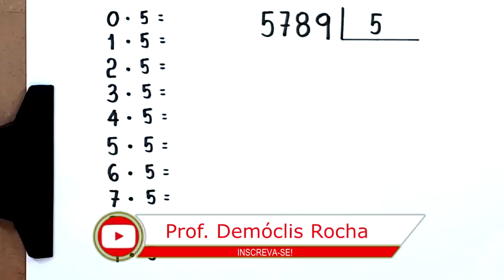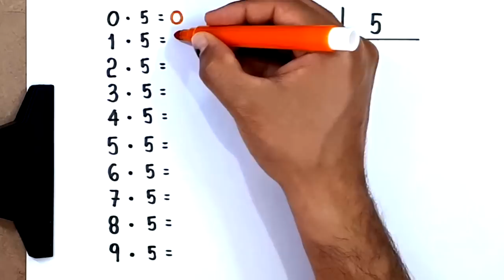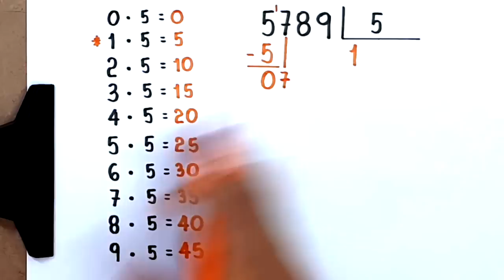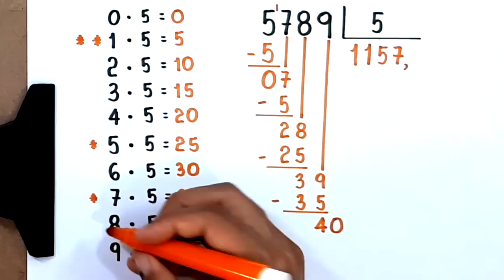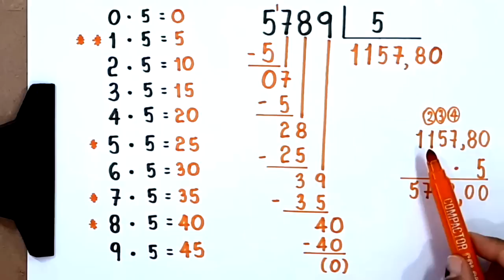DIVISÃO EXATA: 5789 dividido por 5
Sony Vegas

Atube Catcher

MICROFONES

Lapela Sony: ECMCS3